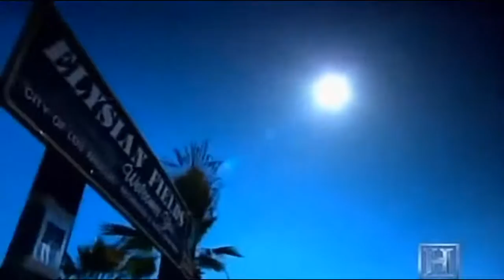Gangland episode MEXICAN MAFIA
Explaining the structure of La Eme and the infiltration of the Mexican Mafia into American Street gangs.